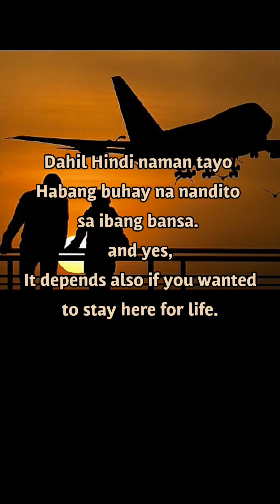Ang Buhay OFW | Lyrech Amlib